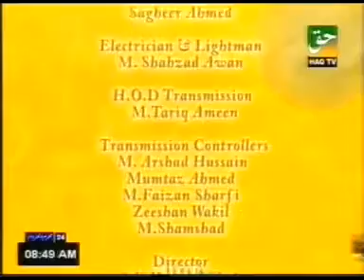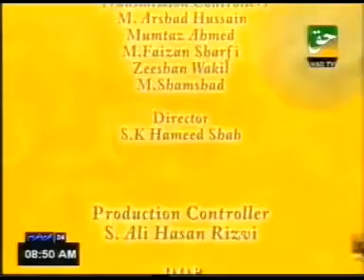Dr. Abdul Samad with Students on haq tv, 31-12-10 __ Zheel Sciences (part-4)